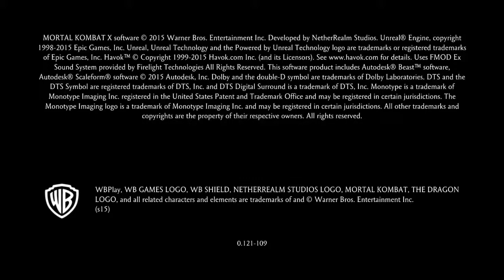Mortal Kombat X Commentary Playthrough Part 1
This is my playthrough of the high anticipated fighting game, Mortal Kombat X (or MKX).  I even went to the midnight release at my local  Gamestop.  I didn't ven preorder the game, I went there just for kicks.  For those wondering how I'm play the game, the answer is simple.  I stole it.  Jk, I'm renting it from gamefly.  No im not buying any DLC, no I'm buy the right now, and no I'm not good at fighting games.  I'm gonna get my ass handed to me, so hopefully you'll get a kick outta my pain and suffering.